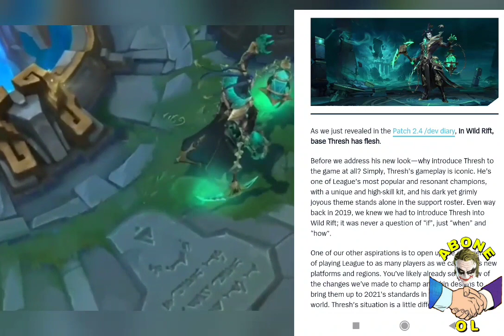WILD RIFT VİEGO AND THRESH | Viego Release Date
, yeni itemler , yeni kostümler ve yeni şampiyonlar olacak.
wild rift yeni etkinlik , wild rift yeni şampiyonlar ,wild rift all upcomings champions , ve nice süprizler.

wild rift yeni haberler dolu dolu yeni etkinlikler ve yeni yama paketleri ile heycan dorukta.

👇 DİKKAT ÇEKEN İÇERİKLERİMİZ

wild rift akali,
wild rift ashe,
wild rift Renakton,
wild rift dora,
wild rift togzilla,